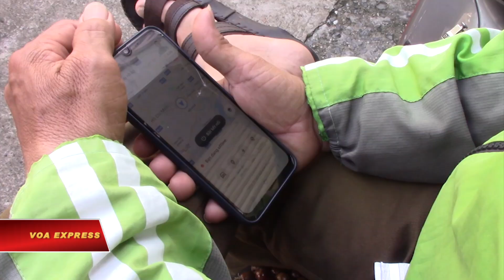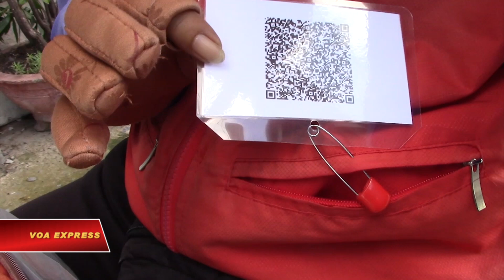Shipper thời ‘ai ở đâu, ở yên đó’ | VOA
Tin tức Nếu không vào được VOA, xin các bạn hãy vào để vượt tường lửa. Suốt thời gian hết lệnh giãn cách xã hội này đến lệnh phong tỏa khác, với riêng Sài Gòn, chính quyền địa phương nơi đây luôn đảm bảo tối thiểu lưu thông hàng hóa theo nhu cầu dân cư qua các tài xế giao hàng sử dụng công nghệ vẫn quen gọi là shipper. Giờ thì mọi việc thay đổi. Shipper Trịnh Văn Bảo kể.

“Công ty chỉ thông báo tin nhắn, thông báo qua tin nhắn cho phép chạy lại liên quận thì chú đăng ký liên quận. Còn không cho chạy đó, quận nào chạy quận đó, chú đăng ký lại quận nào chạy quận đó. Nhưng mà có cái khổ nỗi một cái chạy một quận đó thì không có ‘cuốc’. Có bữa hai ‘cuốc’ xe, ba ‘cuốc’ xe có ba, bốn chục ngàn à, bốn mươi mấy ngàn.

Có cái chỗ chú vùng xanh, rào đó, rồi người ta chốt gác. Sáng chú ra, chiều chú mới được vô. Mà chạy liên quận không có ‘cuốc’ thì ngồi ở ngoài không được về nhà để mát nghỉ, ngồi ở ngoài phơi nắng đợi hai, ba tiếng đồng hồ mới có ‘cuốc’. Kỳ này không cho chạy là chú nghỉ luôn. Qua dịch thì chú chạy tiếp”.

Kể từ ngày ba mươi tháng tám thì shipper được phép hoạt động lại nhưng chỉ chạy nội quận. Shipper Dương Ngọc Hiếu ý kiến.

“Khó đi lắm em ơi. Nhiều khi cái đơn hả nó gần nhưng mà em đánh vòng là nó xa mà nó chốt chặn tùm lum hết, mà nó rào bít hết, không có đi được gì hết đó”.

Việc chỉ chạy nội quận khiến chuyện tiếp tế nhu yếu phẩm giữa các người thân trong gia đình cũng khó khăn. Ông Bảo kể.

“Thí dụ chú ở quận 3, không cho chạy quận khác. Rồi cha mẹ người ta ở quận 3, người ta muốn gởi một bịch đồ ăn qua quận 4, thí dụ vậy đi, cho con người ta, đâu có gởi được. Chứ quận 3 mà gởi quận 3 trường hợp ít khi có lắm. Con cháu người ta ở bên quận khác, quận tư, quận 5. Nhà bà già ở quận 3 muốn gởi một bịch rau củ, một, hai ký thịt qua con người ta gởi không được rồi sao?

Đó, trong khi con người ta ở bển khổ không có tiền bạc để ăn, người ta muốn gởi qua cho gia đình người ta, người thân người ta mà không có shipper thì ai đi giao? Shipper người ta không đi được, thì có ai đi được. Cho nên khổ là khổ cả chùm vậy đó. Trong khi cha mẹ giàu có, con cái bên quận khác nó khổ, muốn gởi không được nữa. Kỳ cục”.

Còn vô số kỳ cục khác như phải được cấp thêm tờ mã vạch ma trận, được gọi tắt là mã QR của Sở Công an. Và để có thể hành nghề như vầy là cứ mỗi sáng sớm, các shipper phải tìm đến tổ quân y để xét nghiệm, và rồi cũng chỉ chạy nội quận thôi nên cũng ít đơn hàng. Ông Bảo kể.

“Chạy grab dọc dường chú thấy gì chú mua về. Mua về ăn ngày đó hoặc ăn hai ngày. Giờ hết ra đường được, hết chạy được, thì thua. Mình gói ghém để dành, mình dự trữ mình ăn. Chú ở nhà không thôi, phường cũng có hỗ trợ dầu ăn, nước mắm đồ đó, ăn gói ghém lại. Chứ giờ biết sao giờ, dính ở đây. Ăn nhín nhín lại, có hai đứa con, hai đứa nhỏ, chủ yếu chú với bà xã ăn gì cũng được, mì gói đồ cũng được, chỉ sợ hai đứa nhỏ thôi”.

Cũng tình cảnh như ông Bảo, với nữ shipper Dương Ngọc Hiếu thì hiện vẫn nghe ngóng thời cuộc và sống bằng lương thực tích trữ.

“Thì mình làm hổm nay mình cũng ráng mình để dành đó, có nhiêu, ăn nhiêu. Ai người ta cũng tích trữ hết đó. Nên chắc chị nghĩ người ta ăn cũng được khoảng chục bữa, chục bữa hơn. Có nhiều người người ta mua đồ nhiều lắm”.

Lúc chính quyền trung ương yêu cầu Sài Gòn dừng shipper có hứa hẹn là quân đội sẽ đảm đương thay. Ông Bảo ý kiến.

“Bộ đội người ta giao thì nói chung giao được một phần nào đó thôi. Còn shipper đó, nhà người ta muốn đặt mua cái gì đó thì điều có hết. Cửa hàng Bách hóa xanh đồ nhiều, người ta muốn ăn cái gì, đặt cái gì đều có theo ý muốn người ta."

Ông Bảo đề xuất là nên nới lỏng hơn nữa các yêu cầu dân sinh, vì cứ giãn cách kéo dài khiến người dân thêm cạn kiệt, và rồi đến lúc nào đó ngay cả khi shipper được chạy liên quận đi nữa thì dân chúng chẳng còn bao nhiêu tiền để đặt mua hàng hóa.